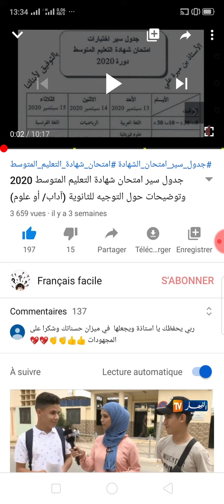توضيح حول التغيير في جدول سير امتحان شهادة التعليم المتوسط